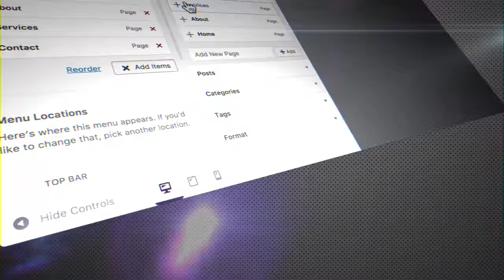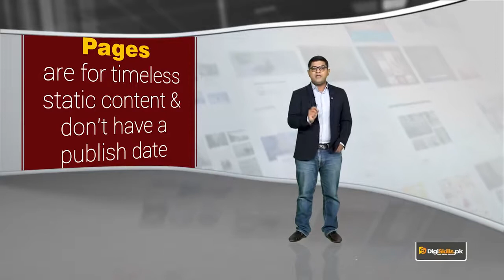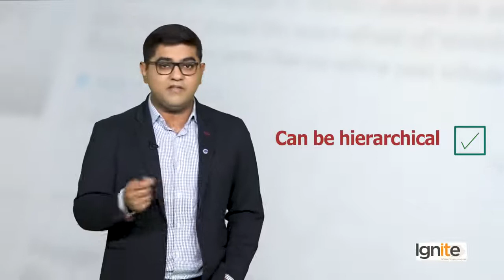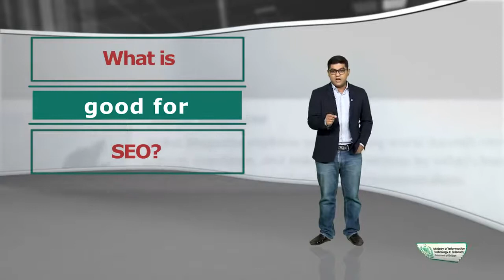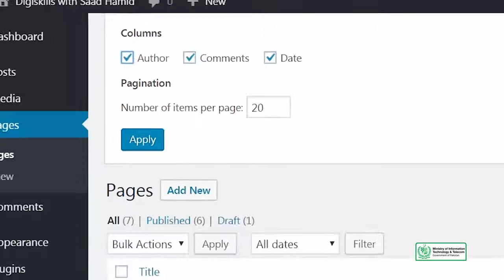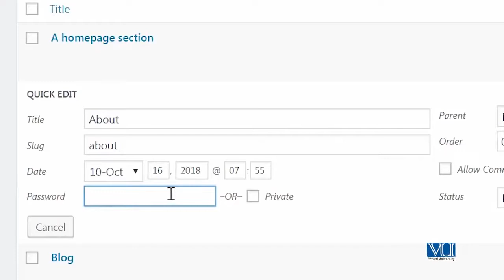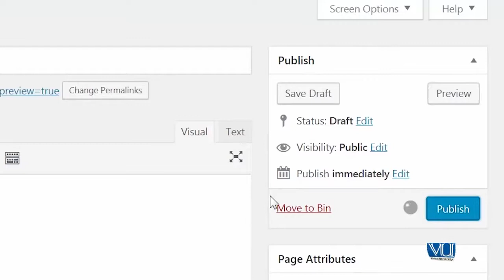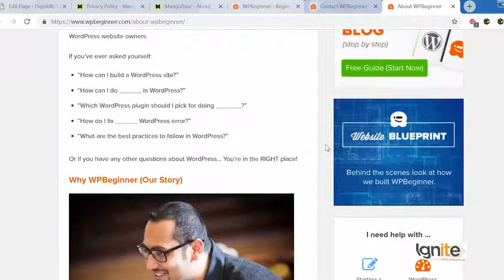27 - Creating & Managing Pages - WordPress in Urdu Hindi by DigiSkills